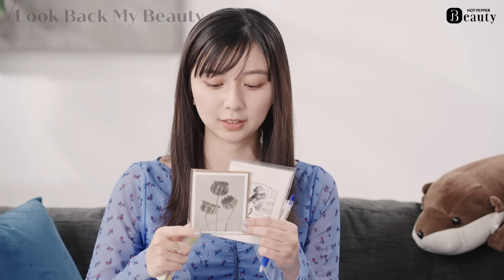上白石萌歌のバッグの中身とは？好きと大切が詰まったお仕事バッグ【後編】｜ Look Back My Beauty｜【公式】ホットペッパービューティーTV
美のこだわりをインタビューするシリーズ「Look Back My Beauty」
前編に続き、女優・歌手・モデルの上白石萌歌さんのインタビュー後編も公開！お仕事の日のバッグの中にある愛用アイテムや洋服の選び方、お気に入りの美容法、出演ドラマの秘話にも注目です。

Stylist : Ami Michihata
Hair&Makeup：Tomomi Shibusawa

かんだまとかじえりのバッグの中身は？“きれい”が続くマストハブ｜What's in my bag？｜【公式】ホットペッパービューティーTV
【かんだま✕かじえりのHair Talk】ボブ＆ミディアムヘア必見！時短・簡単アレンジ術を大公開 ｜【公式】ホットペッパービューティーTV
【かんだま✕かじえりのHair Talk】髪質・輪郭に合わせたヘアスタイリング方法とは？｜【公式】ホットペッパービューティーTV
貴島明日香のバッグの中身は？／自己肯定感はどうやって上げられる？【後編】｜ Look Back My Beauty｜【公式】ホットペッパービューティーTV
貴島明日香の仕事前ルーティンとは？楽屋でトーク｜ Beauty Backyard｜【公式】ホットペッパービューティーTV
貴島明日香に聞く、重め↔︎薄めにできる前髪って？ロングヘアのケア習慣は？【前編】｜ Look Back My Beauty｜【公式】ホットペッパービューティーTV
上白石萌歌の仕事前ルーティンとは？楽屋でトーク｜ Beauty Backyard｜【公式】ホットペッパービューティーTV
上白石萌歌｜メキシコ在住時代から今までのヘア遍歴と日常のヘアケア【前編】｜ Look Back My Beauty｜【公式】ホットペッパービューティーTV
佐々木希のバッグの中身とは？愛用リップやヘアアイテムなど私物を紹介【後編】｜ Look Back My Beauty｜【公式】ホットペッパービューティーTV
佐々木希の仕事前ルーティンとは？楽屋でトーク｜ Beauty Backyard｜【公式】ホットペッパービューティーTV
佐々木希の美のこだわり。初めて明かす美容ルーティンとは？【前編】｜ Look Back My Beauty｜【公式】ホットペッパービューティーTV
MEGUMIのバッグの中身とは？こだわり抜かれた日々の愛用品【後編】｜ Look Back My Beauty｜【公式】ホットペッパービューティーTV
MEGUMIの仕事前ルーティンとは？楽屋でトーク｜ Beauty Backyard｜【公式】ホットペッパービューティーTV
MEGUMIがこだわる毎日のルーティンとは？【前編】｜ Look Back My Beauty｜【公式】ホットペッパービューティーTV
鈴木えみに聞く、ヘアのこと。前髪のこだわりから美髪を保つ秘訣まで【前編】｜ Look Back My Beauty｜【公式】ホットペッパービューティーTV
鈴木えみの毎日ルーティンとは？楽屋でトーク｜ Beauty Backyard｜【公式】ホットペッパービューティーTV
鈴木えみのバッグの中身とは？前髪命の必須アイテム/最近ハマっていること【後編】｜ Look Back My Beauty｜【公式】ホットペッパービューティーTV
堀田茜の美のこだわりとは？ヘアスタイル、アレンジ、愛用グッズ【前編】｜ Look Back My Beauty｜【公式】ホットペッパービューティーTV
堀田茜の美のこだわりとは？バッグの中身をチェック！【後編】｜ Look Back My Beauty｜【公式】ホットペッパービューティーTV
堀田茜と楽屋でトーク｜ Beauty Backyard｜【公式】ホットペッパービューティーTV

■サロン・美容院探しならホットペッパービューティー

公式SNS＆マガジンで美容情報配信中！

■ホットペッパービューティーマガジン